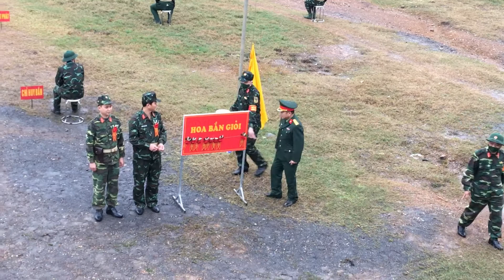Trao hoa bắn giỏi trong Quân đội